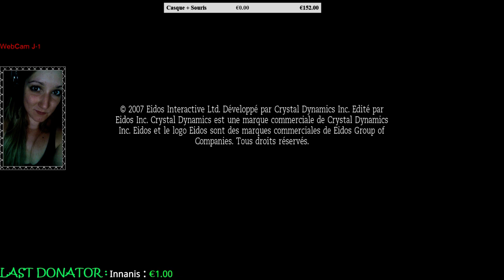[LIVE-FR] Tomb Raider : Anniversary [PART 3]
Partie 1 : Le Pérou :
Niveau 3 : La vallée perdue : La vallée perdue / Nniveau 4 : Le tombeau de Qualopec.
Partie 2 : La Grèce : Niveau 5 : La folie Saint-François.